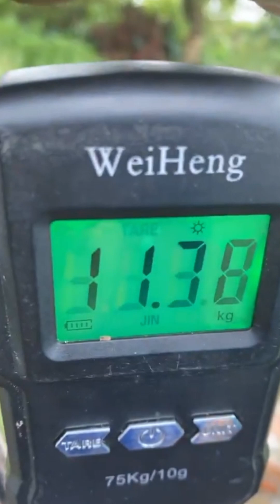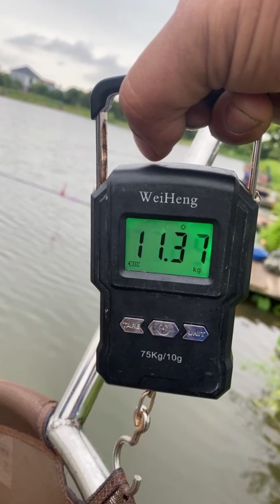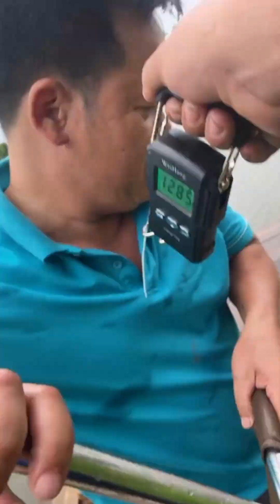trực tiếp cận cảnh báo cá ngày 7/6 ở hồ ĐỨC NHUÂN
hôm nay ngày mùng 7/6b rất nhiều cần thủ đã báo cá cho nhà hồ đức nhuận mời các bạn đón xem và theo dõi video